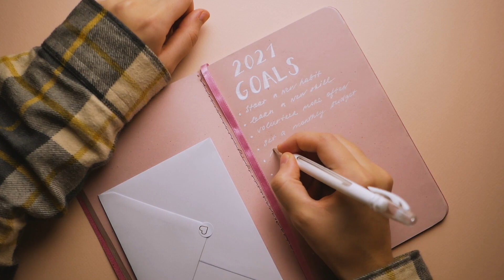Guess How Old This Olympic Athlete Is?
Here we discuss the INSPIRING story of the oldest olympic athlete EVER to compete! Enjoy :)

The content presented in this video is intended for informational and educational purposes only. While I am a licensed physical therapist practicing in Texas, this video does not establish a patient-physical therapist relationship. The exercises and recommendations provided are not a substitute for professional medical advice, diagnosis, or treatment. Always seek the advice of your physician or qualified health provider with any questions you may have regarding a medical condition or before starting any new exercise program.

If you experience any pain or discomfort while exercising, stop immediately and consult a healthcare professional. Your safety is paramount, and it is important to tailor any exercise regimen to your individual needs and abilities.